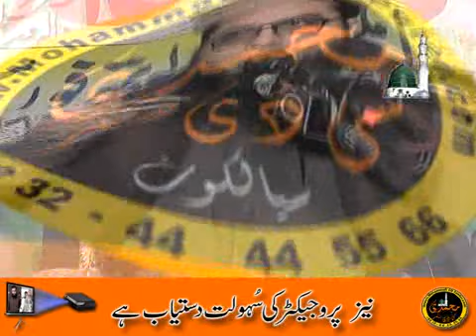Hafiz Adeel Ahmad Garjaki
محمدی سی ڈی سنٹرسیالکوٹ
فتح گڑھ ایجنسی روڈ رویل گڑھا سیالکوٹ